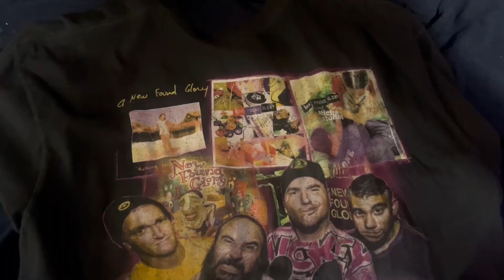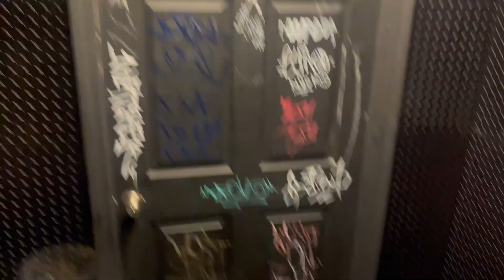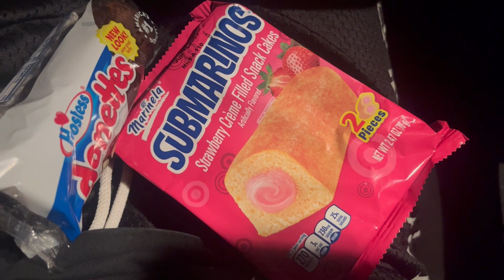Saving Vice, Exformation, and Blindfold Knife Fight at Downtown Music Hall in FL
In this vlog I bring you guys with me to Downtown Music Hall in Ft Walton Beach Florida for the "End of winter tour 2023" featuring Saving Vice and local support from Exformation and Blindfold Knife Fight! I also throw in a clip from my interview with Tyler Small from Saving Vice plus some footage of the homies at the show! Enjoy